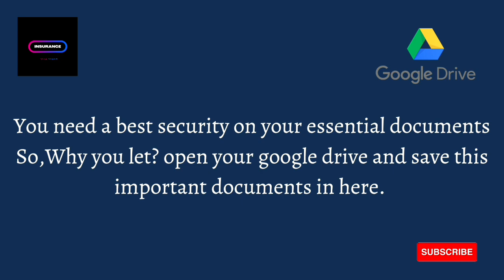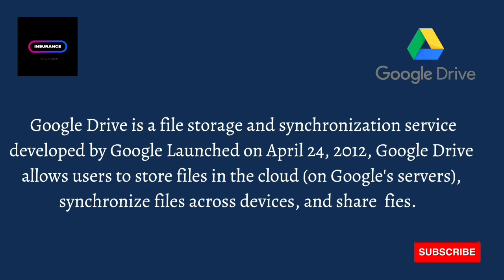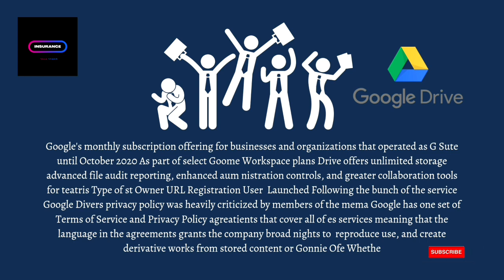google storage plans||google drive space||google one storage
Google Drive is a lovely feature in google. Google drive offer you almost free 15GB storage and every details you can find this video.so why you let see the video and added google drive.

About :- Insurance Tech Shakir is a YouTube Channel, where you will find technological videos like New Games,Application Review and Tech products Unboxing Reviews. All About Tech  in Bang-la,English. New Video is Posted Everyday.